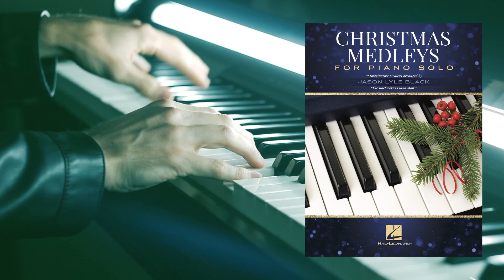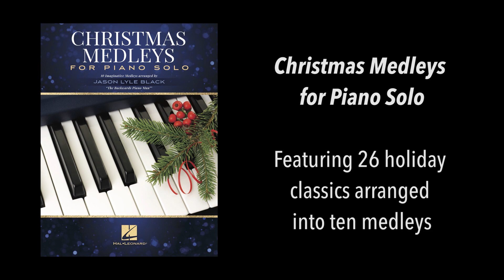Christmas Medleys for Piano Solo with Jason Lyle Black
Talented pianist and composer @jasonlyleblack (aka "The Backwards Piano Man®") gives us a first look at his latest songbook featuring 10 brilliant Christmas piano medleys.

Download sheet music for any (or all) of these intermediate Piano Solo arrangements to print or play on any device

The Christmas Song/It's Beginning To Look Like Christmas/The Most Wonderful Time Of The Year
Mary, Did You Know?/The Little Drummer Boy/Do You Hear What I Hear
Let It Snow!/Rockin' Around the Christmas Tree/Santa Claus Is Comin' To Town
Please Come Home For Christmas/(Everybody's Waitin' For) The Man With The Bag
A Holly Jolly Christmas/Jingle Bell Rock/All I Want For Christmas Is You